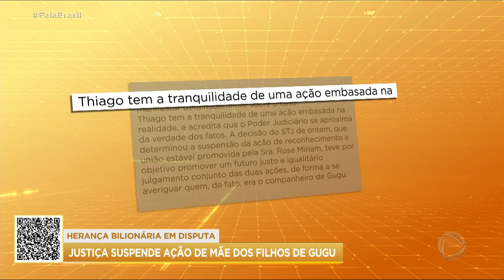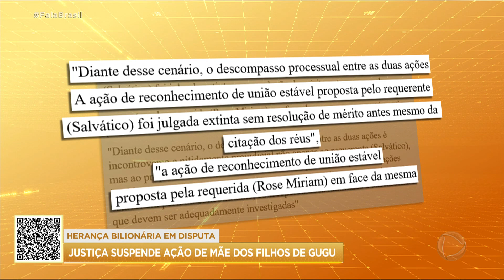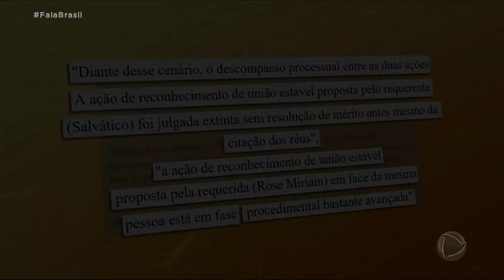STJ suspende ação de reconhecimento de união estável de Rose com Gugu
A disputa pela herança do ex-apresentador Gugu Liberato, ganhou mais um capítulo. O Superior Tribunal de Justiça suspendeu o processo para o reconhecimento de união estável entre Gugu e a mãe dos filhos dele, Rose Miriam. O pedido foi feito pela defesa do chef de cozinha, Thiago Salvático, que também pede o direito à herança na justiça.